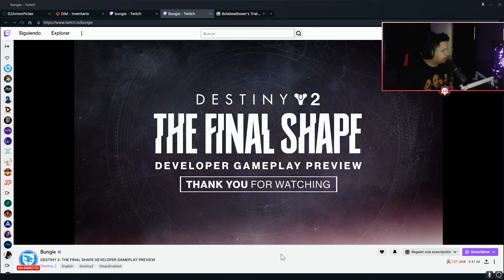ASI SERA "THE FINAL SHAPE" REACCION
SORTEO DLC FINAL SHAPE Y FAROS 100% ASEGURADOS A "TODOS" LOS QUE LLEGEN A NIVEL 8 (GRATIS)
Requisitos
 ▶️  llega a nivel 8 (toma 2 horas en terminarlo)
 ▶️  TOMA CAPTURA Y MANDALA A DISCORD (CAPTURAS HONKAI)

REGALO DE CUMPLEAÑOS